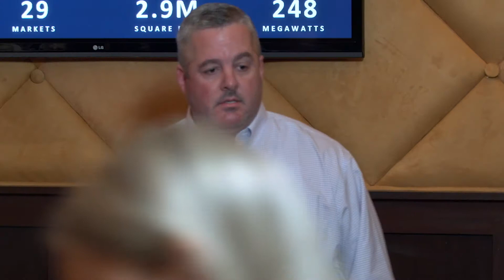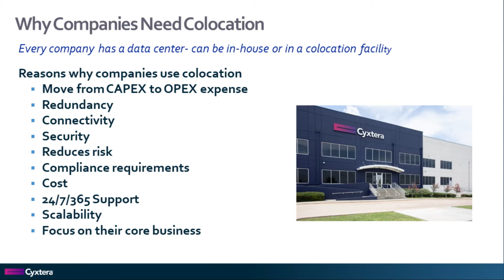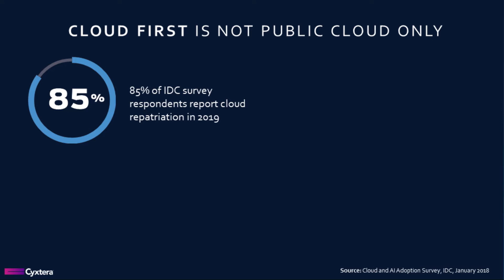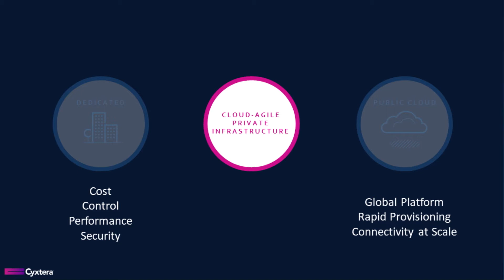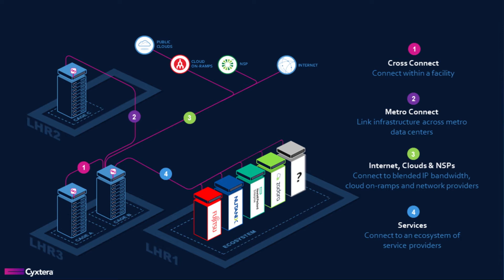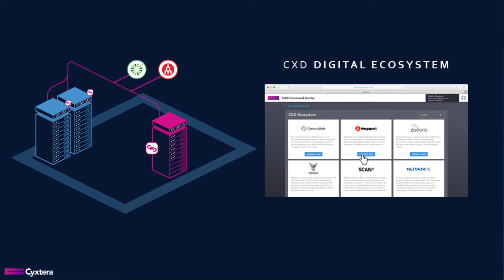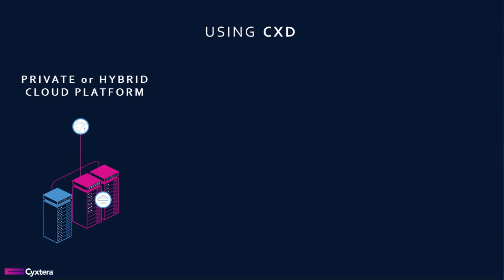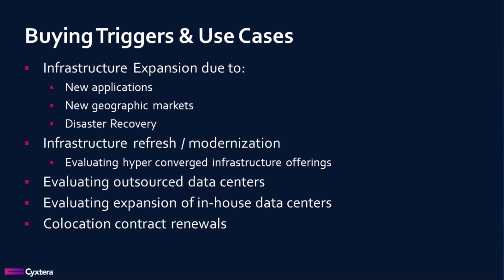Cyxtera - TCG Telecom Consulting Group